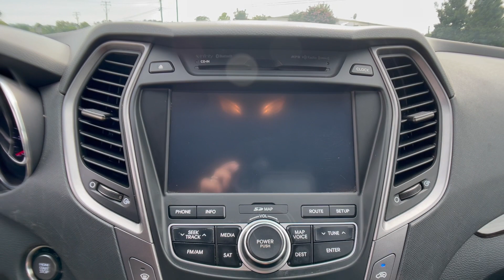The Automotive Company - 2013 Hyundai Santa Fe Sport 2.0T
(Stock # 12902)
This is a walk-around and walk-through of a 2013 Hyundai Santa Fe Sport 2.0T with:
2.0L I4 DGI DOHC 16V Turbocharged Engine
6-Speed Automatic
Leather
Sunroof
Navigation